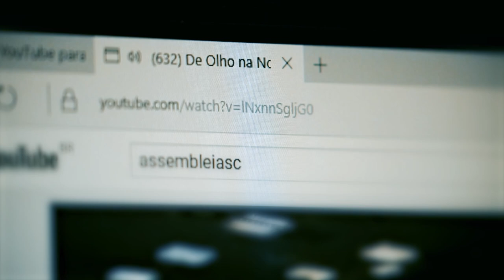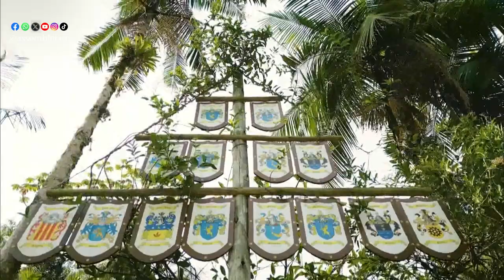Sessão Especial celebra os 200 anos da imigração alemã no Brasil - 17/09/24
A Assembleia Legislativa realizou na noite desta segunda-feira (16/9), uma sessão especial em comemoração aos 200 anos da imigração alemã no Brasil e aos 195 anos em Santa Catarina. O proponente da cerimônia, realizada no Plenário Osni Régis, foi o deputado estadual Ivan Naatz (PL). O parlamento catarinense homenageou municípios, instituições e personalidades que contribuíram para a construção e preservação da cultura germânica aqui no Estado.